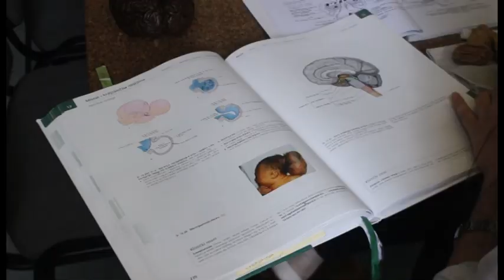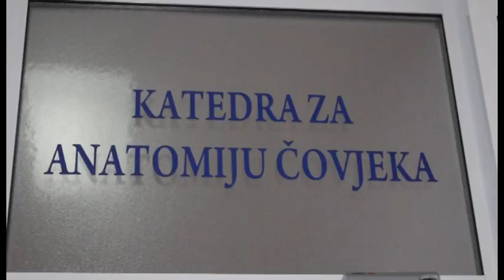Nejra Mlačo, najbolja studentica Medicinskog fakulteta UNSA - Impuls znanja 45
Studentica treće godine Medicinskog fakulteta Univerziteta u Sarajevu Nejra Mlačo, navodi kako je medicina profesija kojom se odavno želi baviti te kako je to najhumaniji poziv za koji smatra da daje smisao njenom životu - AMT Studio